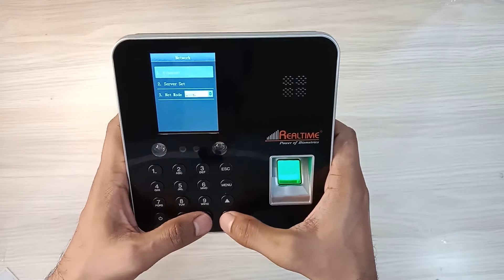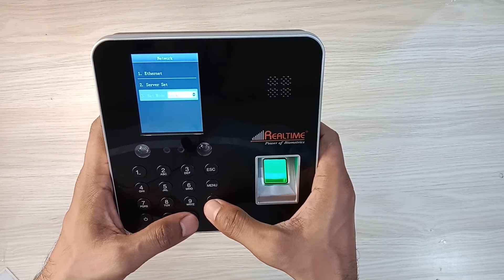Connect Realtime T-401F in desktop software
Product Training and software Traing for all Realtime Customer and partner